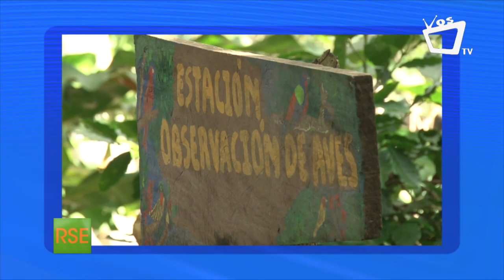Turismo sostenible: retos y oportunidades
Nicaragua tiene muchos retos en turismo sostenible, sobre todo en este contexto de pandemia que ha caído considerablemente la economía en este sector. Sin embargo, el turismo rural tiene muchas oportunidades, expresa especialista en Responsabilidad Social Empresarial.